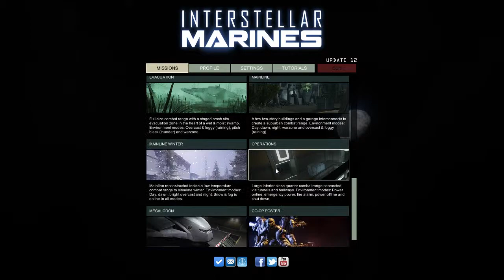Interstellar Marines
alpha multiplayer fps